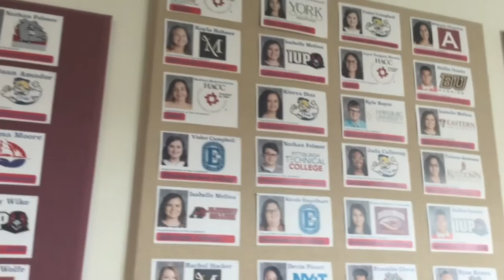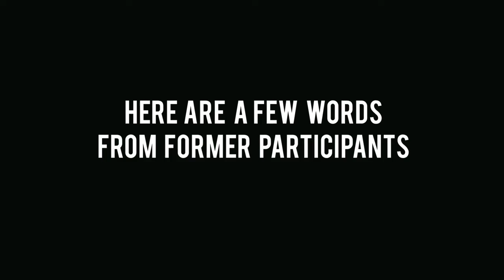WLHS - Monday, January 28th, 2019 Announcements